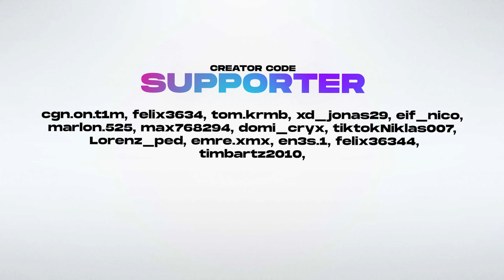SO EIN PERFEKTER START! 🤩 | Solo Victory Cash Cup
USE CODE: “RubixNice” in the Fortnite item shop ad​